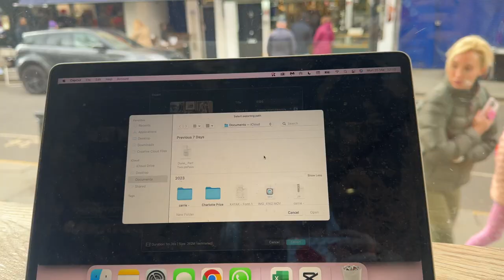weekly vlog | in my depression girl era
Listen to my podcast "It's Your Life" where we discuss taboo topics, open important conversations and share different people's stories